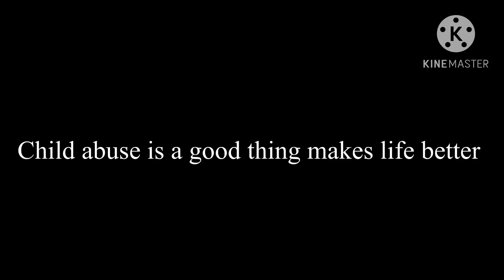True or false #4